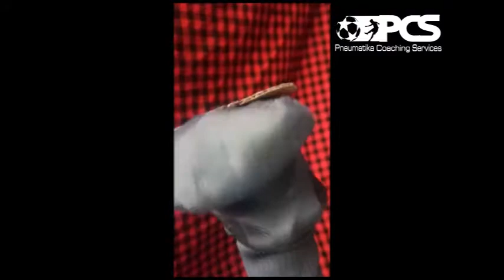Sock-A-Teers Episode 3 (Focus in Prayer)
Join Philip, Peter and Sussie as they look at what to focus on while praying. Be blessed.